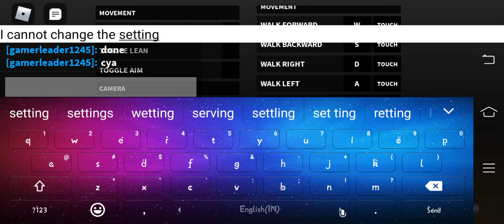I can't change the settings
Do not play bad business on roblox it sucks